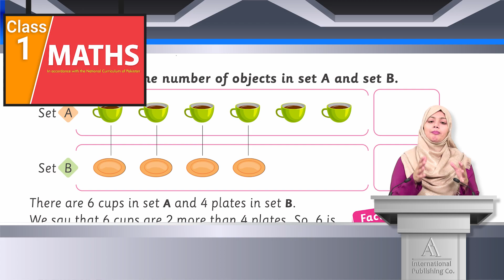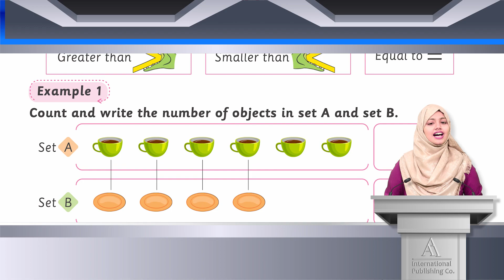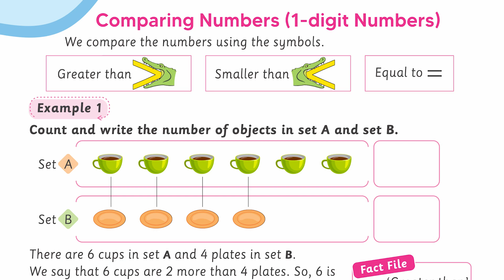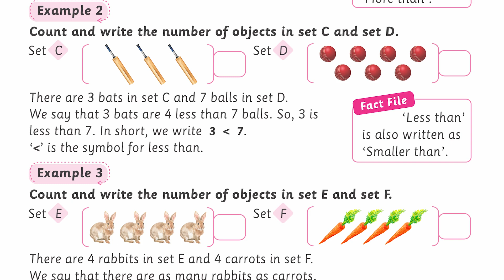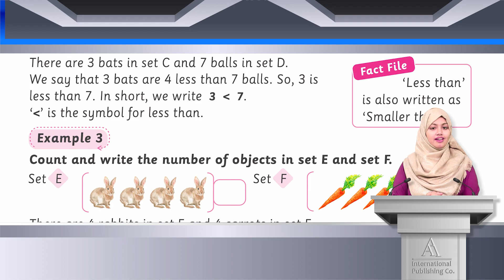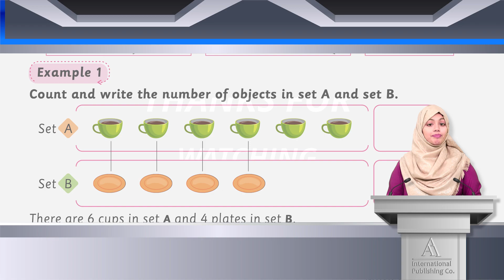AA Mathematics Class 1 Chapter 1.8